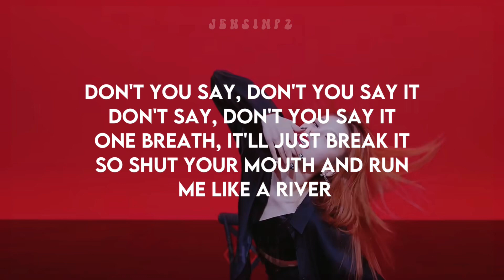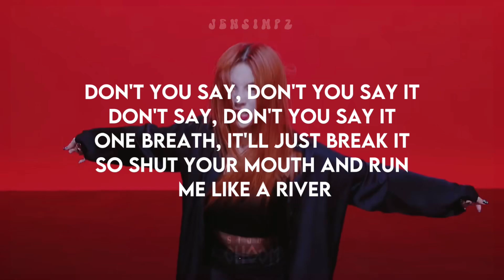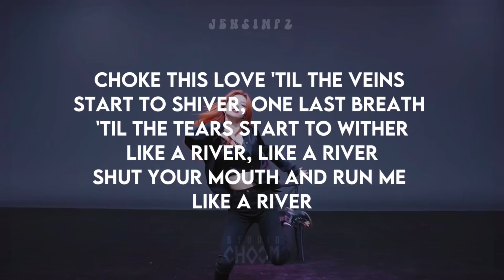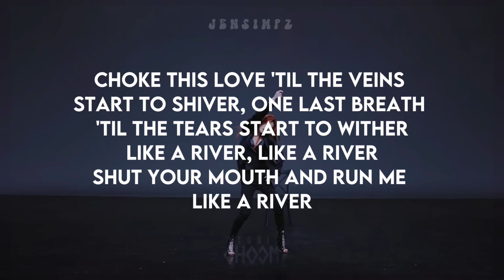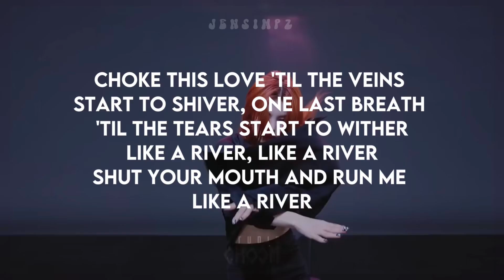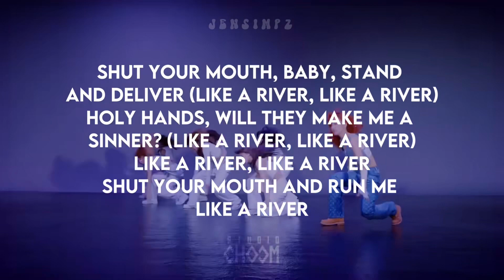Yeji - River (dance cover) | in-ear monitor mix | Use headphones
All the credits to JYP Entertainment, Studio Choom and Bishop Briggs

✧ album info ✧
artist ; Bishop Briggs
song ; River
album ; Scream: Music From Season 2
release date ; 01/07/2016
yeji performance date ; 19/03/2021